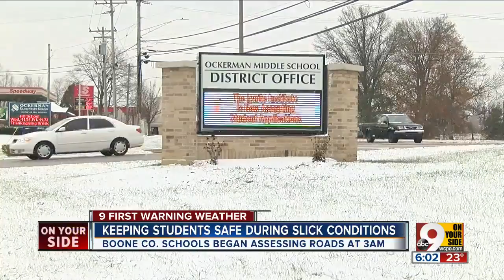Keeping students safe during slick conditions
Boone County Schools began assessing roads at 3 a.m.